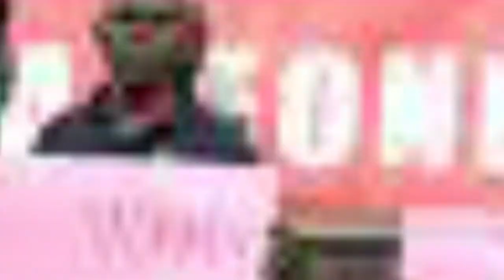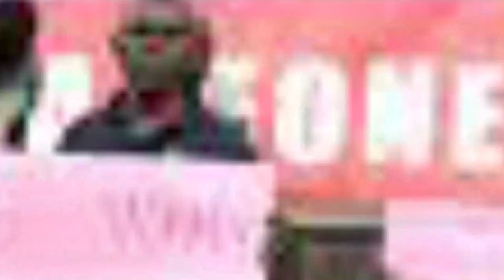Sierra Leone president calls for 'peaceful' vote ahead of Saturday's polls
Sierra Leone's president who is running for re-election held his final rally in the capital on the Freetown's Lumley Beach Tuesday (June 20).

Julius Maada Bio held his final rally in the capital before the polls open on Saturday (June 24).

Voters will also elect MPs and local councils.

Julius Maada Bio is one of 13 candidates vying for the top office. The Sierra Leone People's Party nominee called for a peaceful election at the end of a tense campaign.

"I want to appeal to everybody, we want peaceful elections. No violence. You have your card, on that day go and vote," he told his supporter from a stage on Freetown's Lumley Beach.

Traditional parade-like political street rallies have been banned this year to avoid potential violence.

Macksood Gibril Sesay, a former electoral commissioner, expressed concern that there "wasn't a process of healing" after deadly riots in August last year.

"Everybody knows that elections are a period where they just need something to spark off and then there will be chaos everywhere."

The two main parties waited until just a month before elections to release their manifestos.

Since then, the opposition has lambasted the Electoral Commission of Sierra Leone (ECSL) for alleged bias in favour of the ruling party, raising speculation that it is laying the groundwork for a court challenge -– a tactic both parties have used in the past.

Disinformation abounds on both sides, and the online space could have a more significant influence on voters than ever this year.

Information Minister Mohamed Rahman Swaray told AFP that internet penetration had risen to nearly 3 million, from 370,000 people in 2018.

Two rivals